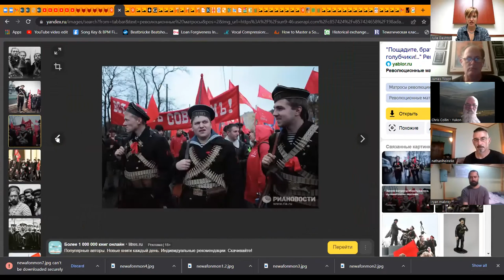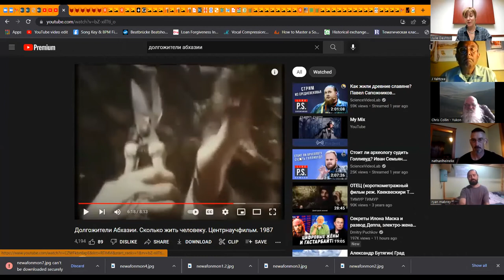History Podcast 49 - Ancient Abkhazia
Genviel History Podcast 49 - Ancient Abkhazia

History and culture, legends and fairytales of the ancient land of Abkhazia

My name is Julie Deshtor, and I love history. This is an entertainment only podcast based on my interpretations of others' research. It is not the truth in its final instance, but a general overview of human history as such.